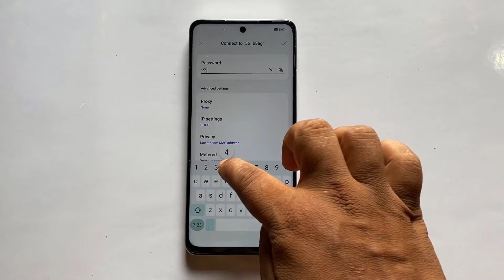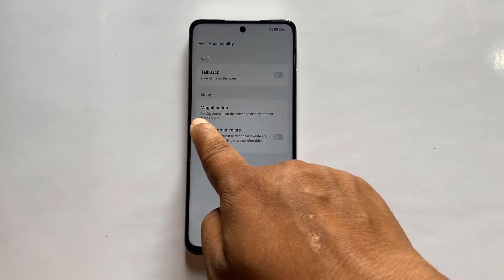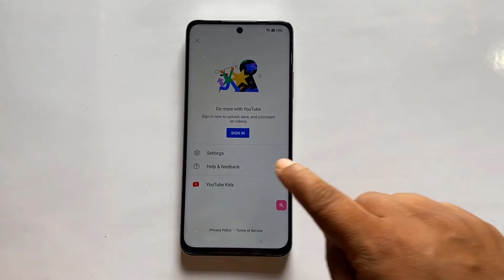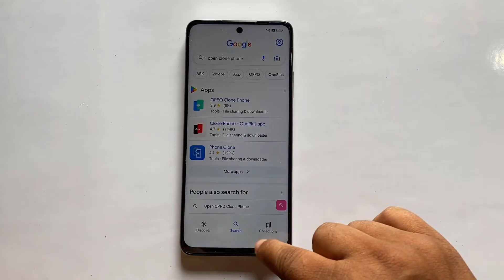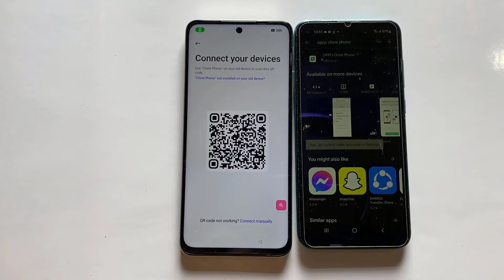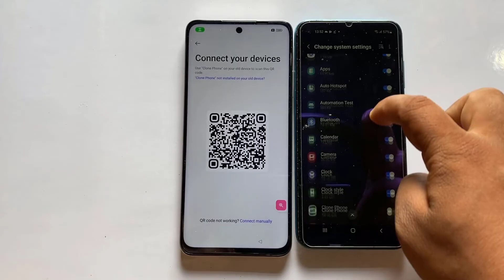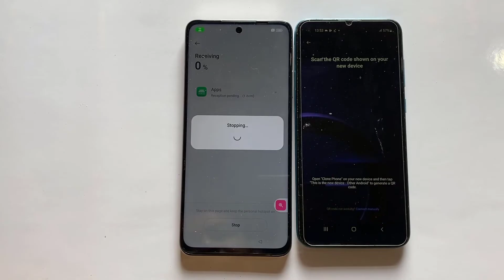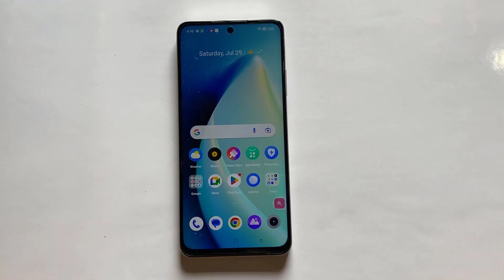Realme C55 frp remove | Realme c55 google account bypass without app install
Realme C55 Google Account bypass withour Tool no apk install